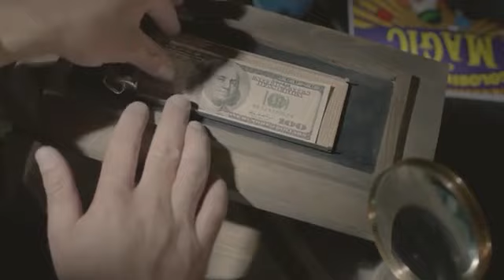Money Printer Perform